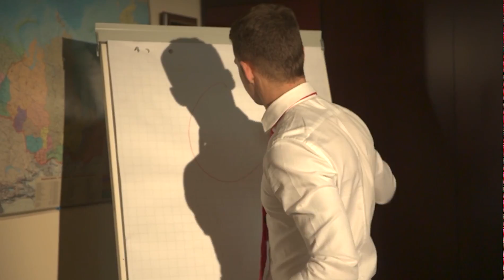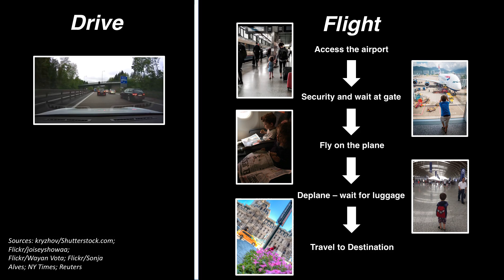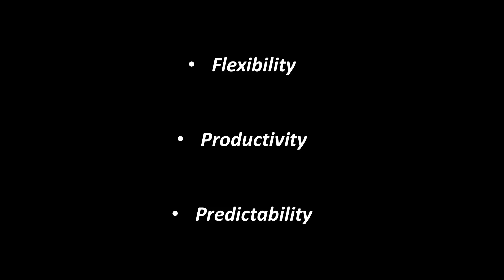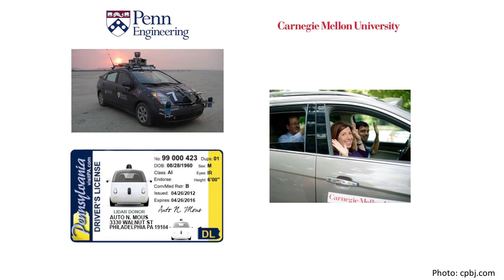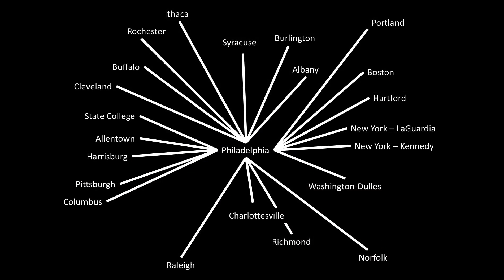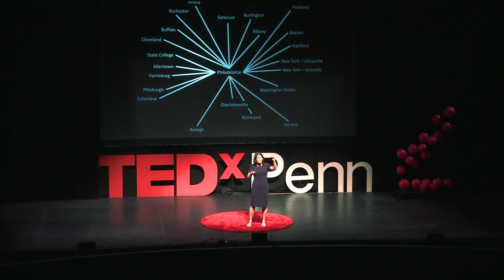The Future of Intercity Transportation with Autonomous Vehicles | Megan Ryerson | TEDxPenn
Driverless cars. High-speed trains. Fewer flights. The nature of intercity transportation is changing, and Megan Ryerson is on the cutting edge of it. Dr. Ryerson’s work involves optimizing air and vehicular transportation to make them safer, less expensive, and more efficient from the passenger perspective. Her models analyze how these future technologies could change the way humans choose the way they travel between cities, and how possibility new vehicle technology could lead to more highway traffic and empty airports.

A professor at the Penn School of Design and the School of Engineering and Applied Sciences, Ryerson conducts research on optimizing transportation efficiency and future vehicle technologies. Ryerson is also a research director of the Mobility21 team, which was recently awarded $14 million from the US Department of Transportation to improve mobility and safety in transportation in the 21st century.